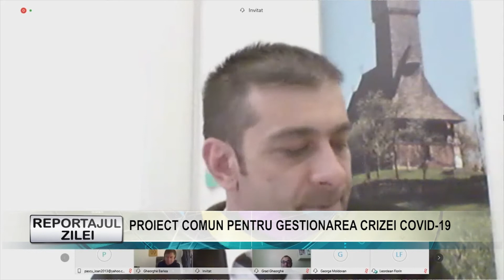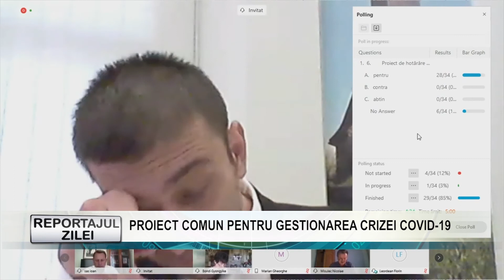Reportajul zilei 6 iulie 2020 PROIECT COMUN PENTRU GESTIONAREA CRIZEI COVID 19